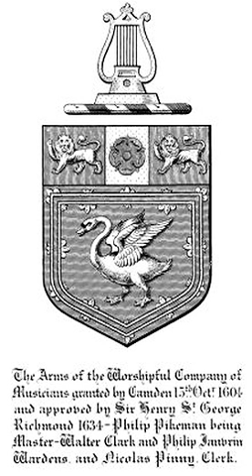Worshipful Company of Musicians | Wikipedia audio article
00:00:30 1 History
00:02:55 2 Present-day activities
00:03:40 2.1 Awards
00:05:26 3 Notes
00:05:35 4 External links

- Socrates

SUMMARY
The Worshipful Company of Musicians is one of the Livery Companies of the City of London. Its history dates back to at least 1350. Originally a specialist guild for musicians, its role became an anachronism in the 18th century, when the centre of music making in London moved from the City to the West End, and for more than a century it was a general guild for figures in the City, with no specific musical role.  In the late 19th century, the musical element was revived, and the modern Company promotes all aspects of the art and science of music.